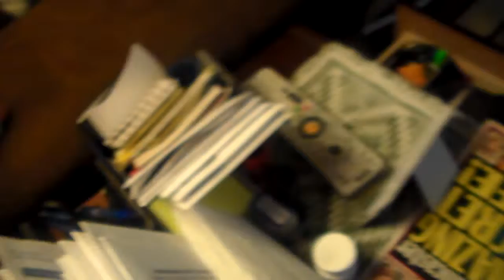Janet Douglas ; Copy Poop